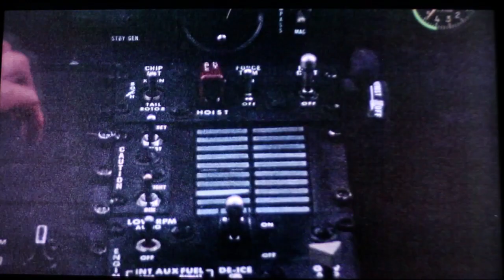Assignment 2 - ROBOWAR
The clubs second assignment is "Robowar". Strap in and prepare for battle soldier!!

Do you have what it takes to survive the Awfully Bad Movie Club experience?

Watch Awful Movies.

Join us!